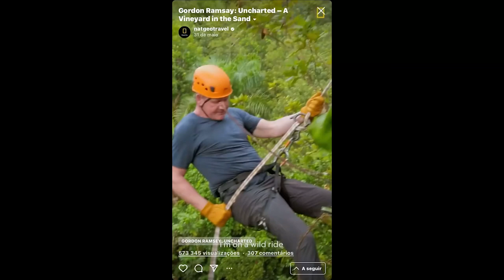Gordon Ramsay: Uncharted | Hélder Cunha Winemaker - Powered by Casca Wines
Portugal was one of the chosen locations for National Geographic's Gordon Ramsay: Uncharted series.

Those who know me and my wines, also know my love for Colares, a Portuguese region addressed in the episode, filmed in 2020.

Accompanying Chef Gordon Ramsay and sharing with him the special characteristics of the region was undoubtedly one of the greatest thrills I have been through. I hope it only dignifies even more the magnificent region that is Colares, as well as its amazing wines.

Hélder Cunha Winemaker
A minha vida é o vinho. Saúde!

Portugal foi um dos locais escolhidos para a série Gordon Ramsay: Uncharted da National Geographic.

Quem me conhece e aos meus vinhos na Casca Wines, conhece também o meu amor por Colares, região portuguesa abordada no episódio filmado em 2020.

Acompanhar o Chef Gordon Ramsay e partilhar com ele as características especiais desta região foi, sem dúvida, uma das maiores emoções pelas quais passei ao longo desta jornada. Espero que o episódio dignifique ainda mais a magnífica região que é Colares, bem como os seus vinhos fantásticos.